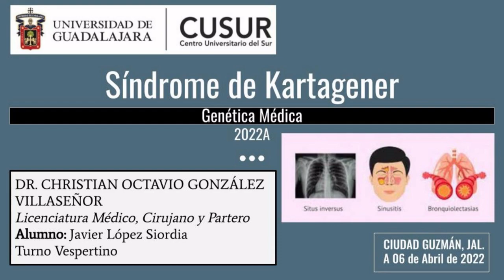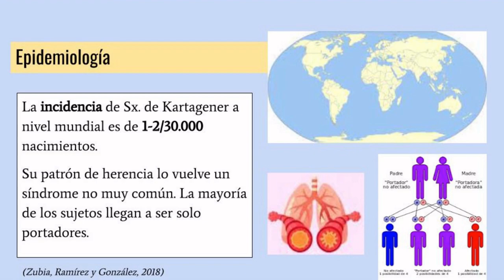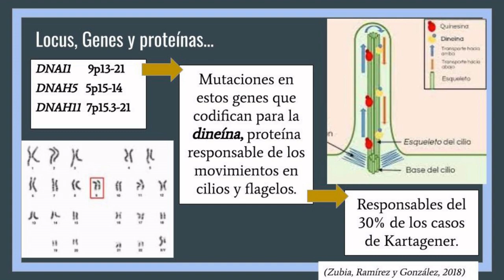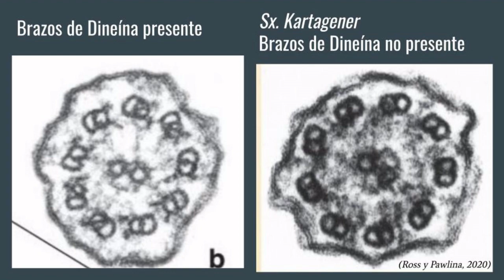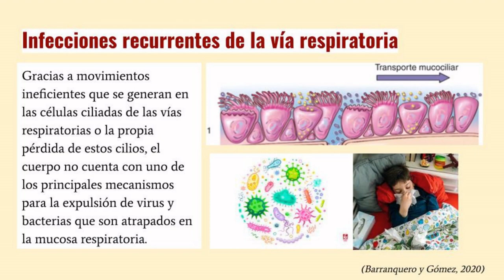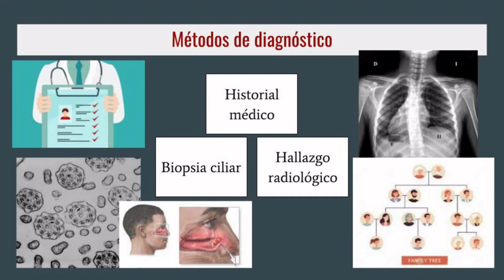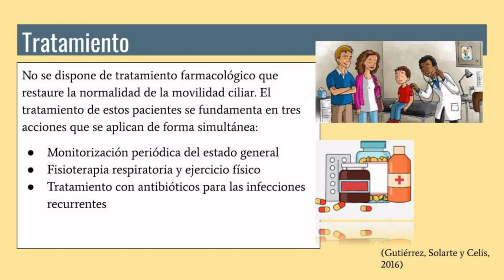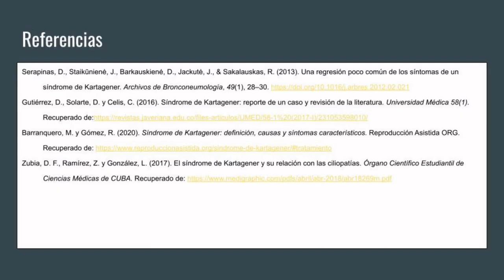Síndrome de Kartagener